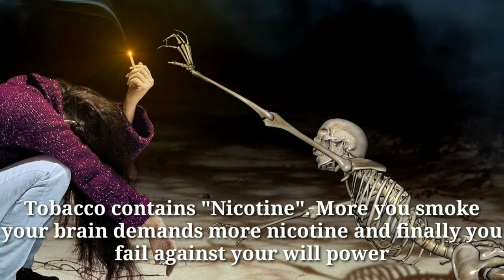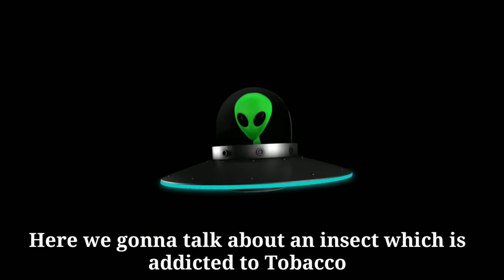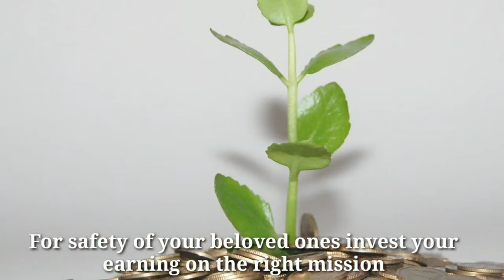Stop smoking-Let the beetle smoke tobacco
This short video-briefly introducing an insect "Lasioderma serricorne" or Cigarette beetle which feeds on tobacco products.